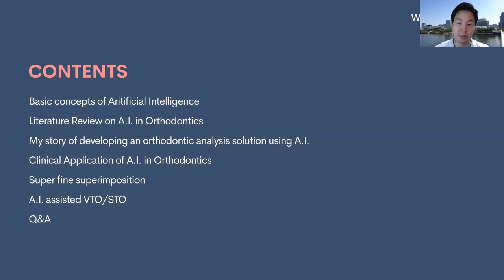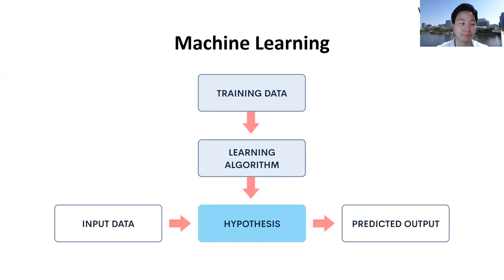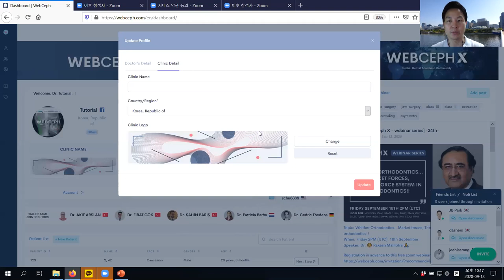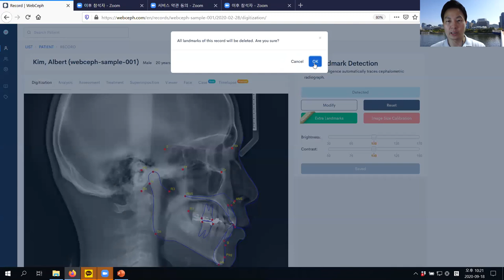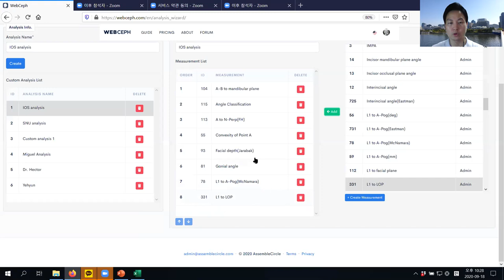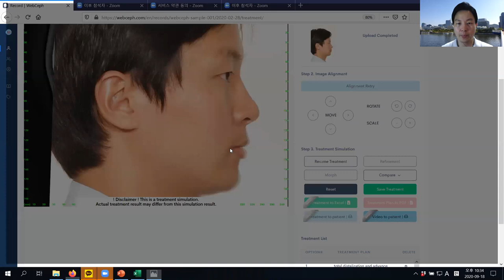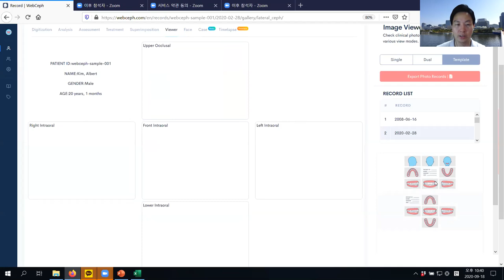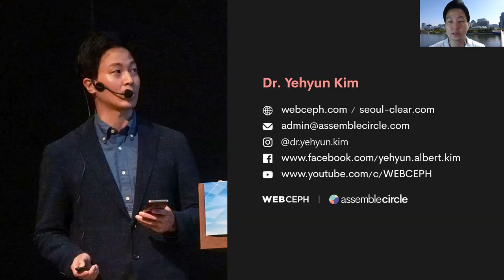How cloud and artificial intelligence technologies can change our clinical practice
A live webinar for the Iraqi Orthodontic Society by Yehyun Kim

2. Asymmetry, The Dimension that Complicates Orthodontic Treatment
Prof. Zakaria BENTAHAR  (Not available on YouTube)

10. The art of disarticulation
Prof. Dalia El-Bokle

11. The Alexander Discipline: from simplicity to stability
Dr. Ali Ouazzani